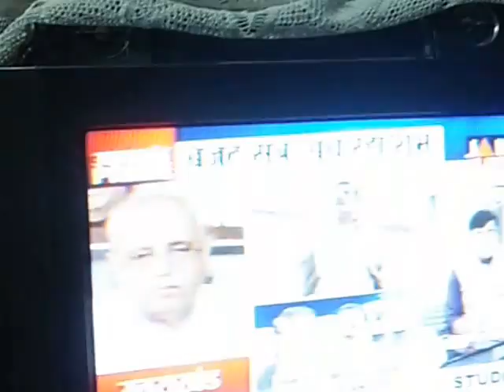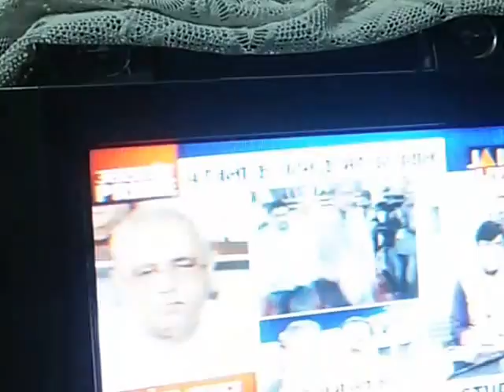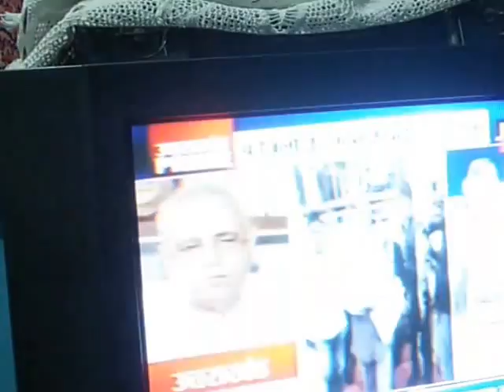778 Abhiyan Ranikhet Jila - 9.PM News in JAIN TV - UTTARAKHAND Update-16.3.2016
यह वीडिओ 17 March, 2016  को प्रकाशित किया जा रहा है। रानीखेत की जनता की रानीखेत को जिला बनाने की मांग 1955 से चली आ रही है। रानीखेत ही उत्तराखण्ड का एक मात्र शहर है जिसकी जनसंख्या घटती जा रही है। इस कारण यहाँ का विकाश पूरी तरह अवरुद्ध हो चुका है, इस लिये रानीखेत क्षेत्र  के लोगों ने सोसियल मीडिया मैं "अभियान रानीखेत जिला" चलाया  है। फ़ेसबुक के द्वारा चलाये जा रहे अभियान को बहुत जनसमर्थन मिल रहा है। इस क्षेत्र की जनता से तथा खास तौर से युवाओं से अनुरोध करते हैं कि वह इस अभियान मैं बढ़ चढ़ भागीदारी कर इसे अभूतपूर्व बनाने मैं अपना सहयोग प्रदान करें । फ़ेसबुक मैं 'अभियान रानीखेत जिला" नाम से पेज बनाया गया है। हमारा आपसे अनुरोध है कि कृपया इस पेज मैं लौग इन कर पेज को लाइक कर अपना अमूल्य सहयोग दें तथा अपने फ्रेंड्स को भी इन्वाइट कर लाइक्स की संख्या बढाने कर इस अभियान को सफल बनाएं।
This video is being released  on 17 March  2016 as a part of campaign to fulfill the aspirations of people of Ranikhet for their long standing and legitimate demand of Ranikhet district pending with the Government since 1955.  We request people to share their voice in a democratic manner and extend their support for Ranikhet District.

History of Ranikhet:
रानीखेत देश की सर्वाधिक पुरानी तहसीलों मैं से एक है जिसकी स्थापना अंग्रेजी शासन काल मैं वर्ष १८७९ (1879) मैं हुवी। रानीखेत को महत्वपूर्ण मानते हुवे अंग्रेजी शासन काल मैं गढ़वाल व कुमायूँ मंडल की राजधानी रानीखेत (पाली) के नाम से रानीखेत मैं स्थापित की गई। वर्तमान मैं भी सरकारी अभिलेखों मैं रानीखेत का नाम 'पाली रानीखेत' के नाम से अंकित है। रानीखेत के एतिहासिक महत्व को इसी बात से समझा जा सकता है कि इस तहसील मैं अंग्रेजी शासन काल मैं एसडीएम पद पर आइसीएस और आइएएस अधिकारियों की नियुक्ति होती रही और आजाद भारत मैं भी उत्तराखंड राज्य बनाने से पूर्व लगातार और अब यदा कदा यहाँ आइएएस अधिकारी की नियुक्ति होती आई है।